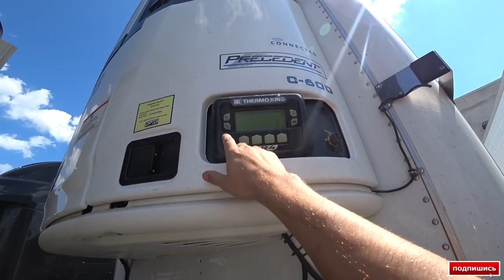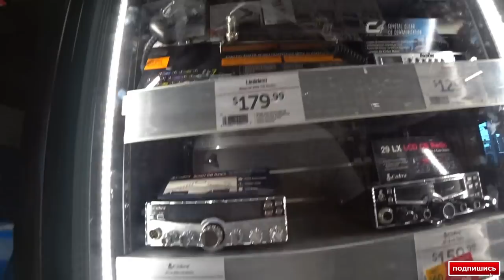Сложности дальнобоя. Найти место на ночлег и запарковаться.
Много интересного и полезного можно узнать в моих видео про Америку.
На своём канале я расскажу как переехать в америку, как найти работу без документов и знания английского языка, как не падать духом и идти только вперёд. Жизнь белоруса в Америке (США) РАБОТА / ЖИЛЬЁ / КАК ПЕРЕЕХАТЬ / ДАЛЬНОБОЙ ПО АМЕРИКЕ / ЭВАКУАТОР / АВТОМОЙКА
Сделайте пожалуйста репост любого видео, с Вас не убудет, а мне поможет. 🤓🤝🤝🤝🤛🤛🤛